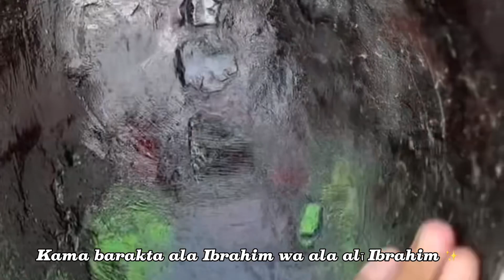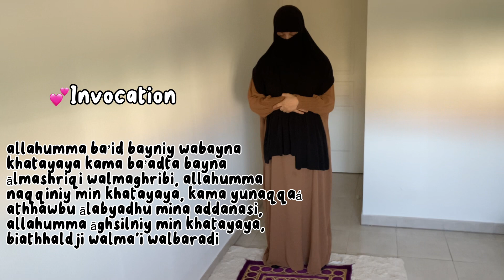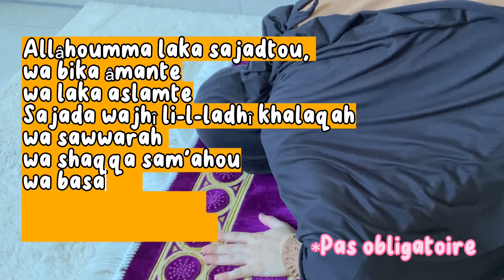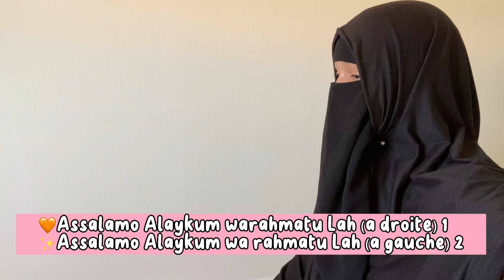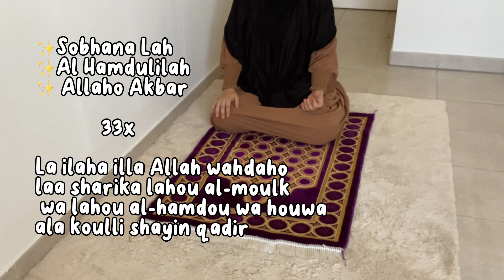✨SALAT DOHR ☀️PRIÈRE DE MIDI FEMME ☀️ « TUTO »